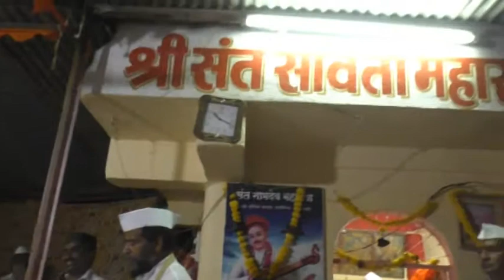प्रा.नेरकर महाराजांचे अतिशय उत्तम कीर्तन -2